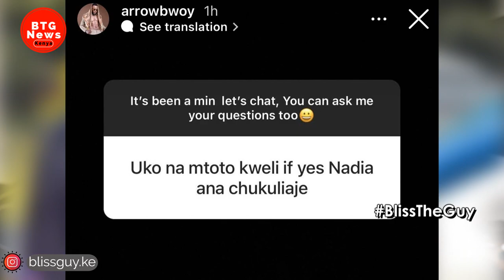NADIA MUKAMI REACTS TO ARROW BWOY SAYING HE DOESN'T HAVE ANY KID WITH ANOTHER WOMAN!|BTG News